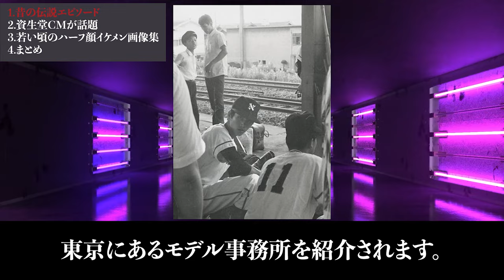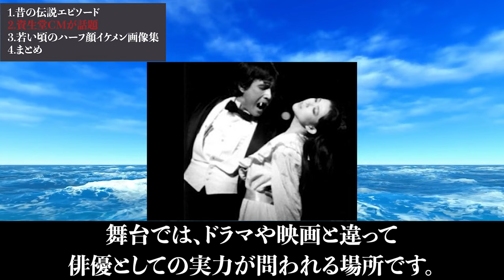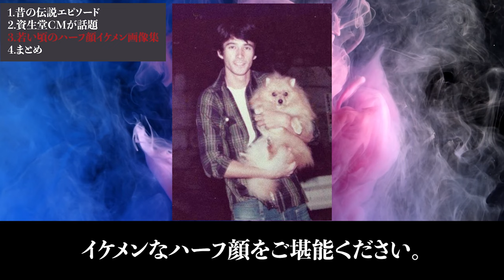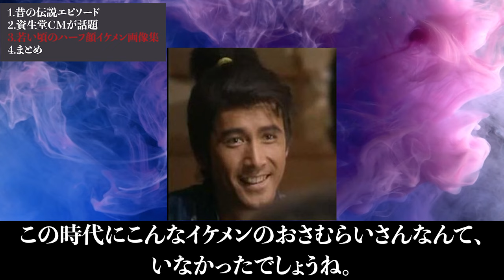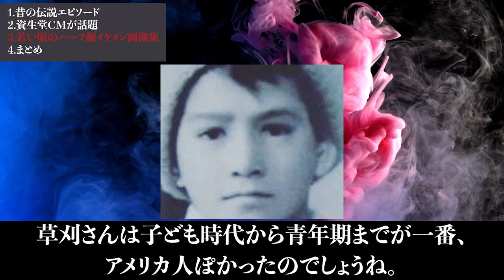草刈正雄、若い頃(昔)の資生堂CMやドラマ出演時の写真が話題に！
甘いマスクで年齢を感じさせない、今もなおイケメンの草刈正雄さん。

モデルでデビューしていましたが、現在は俳優・歌手・司会もこなすマルチなタレントとして人気があります。

今回は草刈正雄さんについて、若い頃のエピソードや資生堂のCMやドラマで話題になった写真、イケメンの画像集などを紹介していきます。